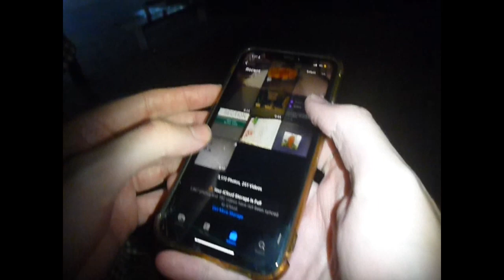march 8-9th...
Chapters:
0:00 - hey (march 8th)
0:15 - You! Me! Dancing! - unknown
1:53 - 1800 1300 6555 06
2:07 - normal
2:12 - hanoi traffic - life on the cutting room floor
3:50 - lara
3:59 - Blind Girls - unknown
7:10 - cis-het kiss
7:22 - prada
7:34 - magpie
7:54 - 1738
8:04 - Maroon 5 - Payphone
9:27 - thirty dollars
9:48 - one dance
9:56 - ?
10:00 - sexy dance
10:20 - 540 flats
10:40 - yippee
11:37 - yes bro, yes bro, yes, yes, yes, yes, yes
12:00 - interview
13:16 - interview 2
14:01 - mr bojangles (march 9th)
14:12 - grind
14:25 - plastered to a table and handcuffed
14:37 - dinner
15:10 - freight - teethe (organ)
18:53 - Salmon 50 - wishbone
20:55 - it's like i always say...
21:10 - $49,999.99